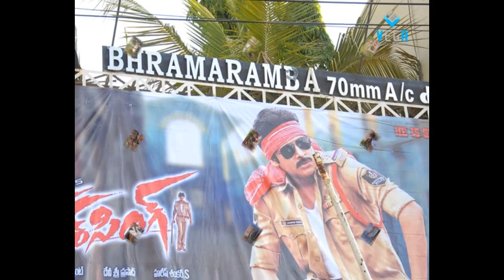Gabber Singh Celebrations At Theatres